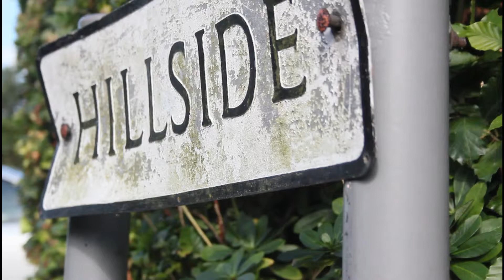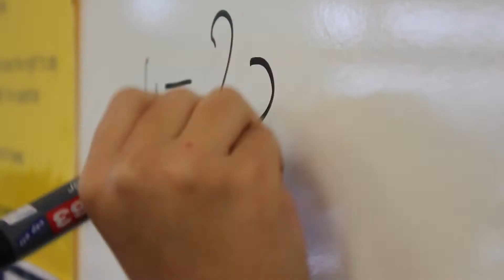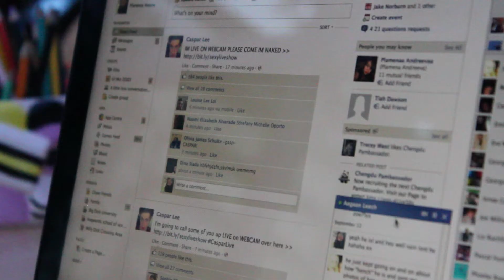Untitled Short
Short film made by Rachel Moore as part of her A2 Film Studies course.